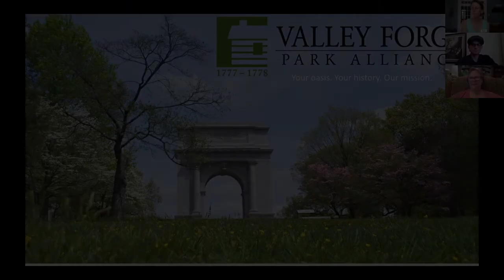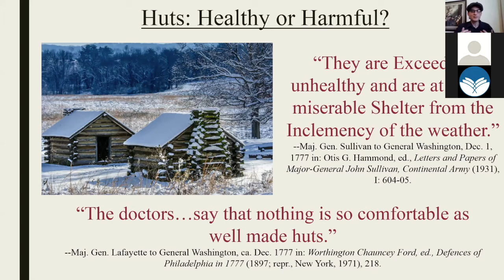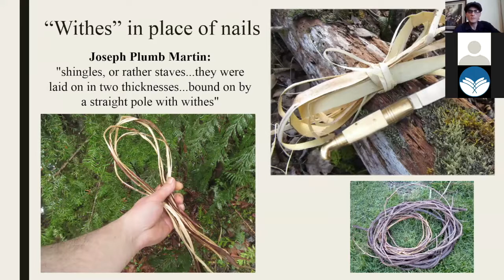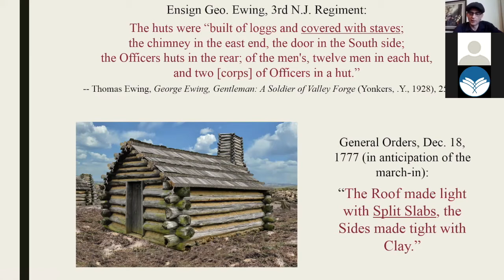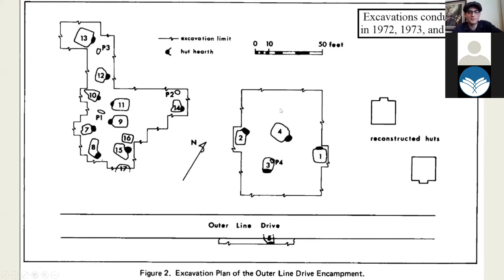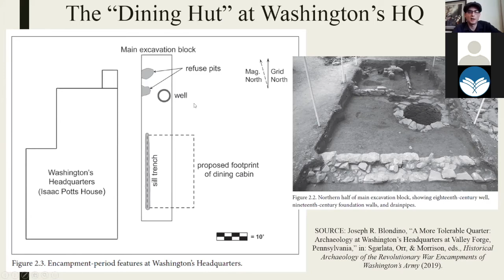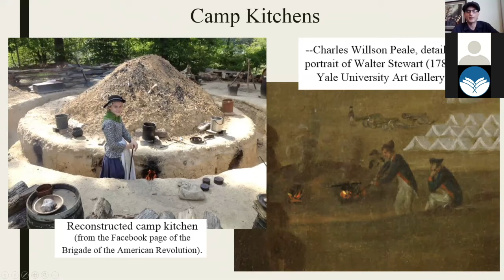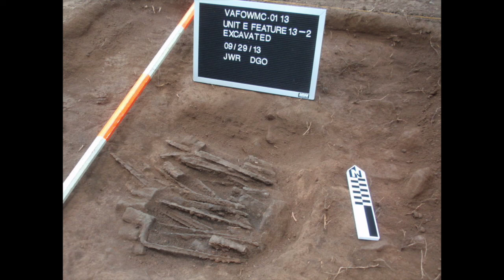A Reappraisal of the Huts at Valley Forge, 1777-1778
Presented by Justin Clement.

Most everyone has heard about the huts constructed at Valley Forge.  Popular imagery conjures up an idea what the huts looked like, and we have reproductions built by the National Park Service and its predecessor state park.  But archaeology and recent scholarship has provided new insights into hut construction during the encampment.  This reappraisal is an attempt to communicate that to the public.

Brief Bio: Justin Clement is a doctoral candidate at the University of California, Davis, and a seasoned reenactor of the American Revolution.  His dissertation "On Both Sides by Turns" examines mobilization during the rebellion and factors motivating many Americans to switch sides throughout the war years.